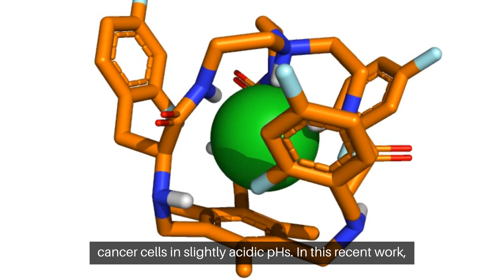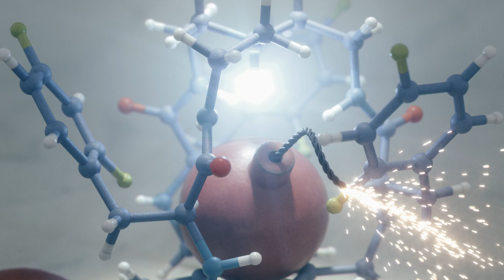A step further in the selective elimination of cancer cells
A study led by the Institute for Advanced Chemistry of Catalonia (IQAC-CSIC) proposes the use of molecular ‘cages’ (made of pseudopeptides) to selectively eliminate cancer cells in acidic microenvironments. To achieve this, an extensive study was conducted using a broad family of ‘cages’ to understand how they act.